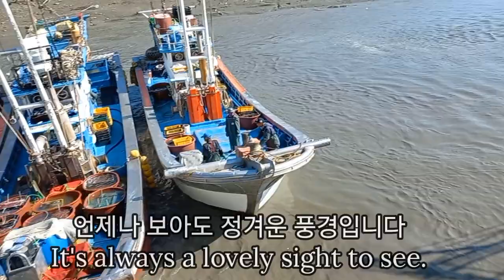2023년 10월 29일 일요일 시세입니다. 소래포구 난전시장 생새우, 꽃게, 대하, 꼴뚜기, 낙지, 소라, 황가오리, 배 들어 오는 시간(Korean seafood market)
2023년 10월 29일 일요일 시세입니다. 소래포구 난전시장 생새우, 꽃게, 대하, 꼴뚜기, 낙지, 소라, 황가오리, 배 들어 오는 시간(Korean seafood market)